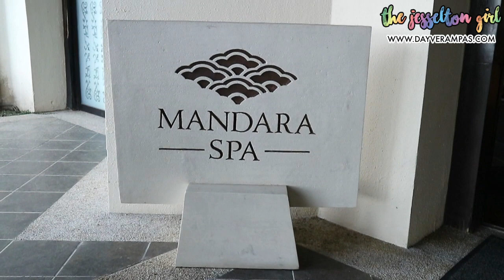VLOG #12: MANDARA SPA @ THE MAGELLAN SUTERA RESORT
This is my first time of going to Mandara Spa, and I have never known that they actually have Mandara Spa here in Kota Kinabalu. Blame me for being ignorant because it had never crossed my mind to try other massage styles. I was a total aficionado to Thai massage after I had my first one in Bangkok, Thailand, a few years ago. I just loved the feeling of getting a nice back and shoulder massage.

Be sure to read my experience getting their signature massage @ Mandara Spa

MANDARA SPA
Opening Hours: 10.00am - 10.00pm
Location: Level 1, The Magellan Sutera Resort